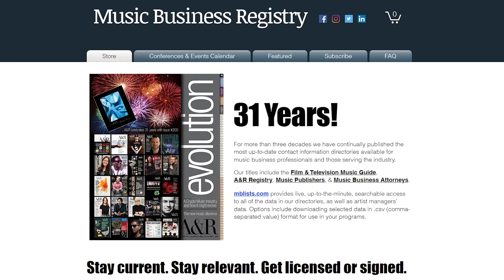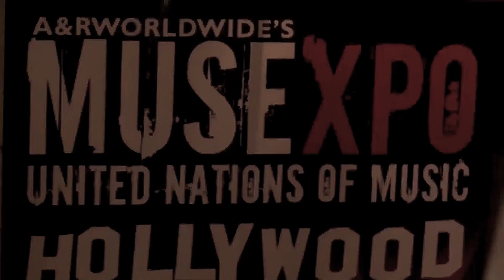Why You Need A Mobile Strategy As An Indie Artist with Ralph Simon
📱 Discover the importance of a mobile strategy for indie artists with Ralph Simon from Mobilium Global in "Why You Need A Mobile Strategy As An Indie Artist with Ralph Simon." Join us for an insightful conversation as Ralph, a pioneer in the mobile industry, shares valuable insights into the significance of mobile technology for indie artists. From leveraging mobile ringtones to harnessing the power of social media, Ralph discusses the innovative ways artists can utilize mobile platforms to reach new audiences and elevate their music careers. Don't miss this enlightening discussion on the evolving landscape of mobile technology in the music industry!

This episode of the ‘MUBUTV Music Business Insider Video Series’ is brought to you by the Music Business Registry The Music Business Registry is the leading music industry publisher of the most up-to-date contact information for major and independent record label A&R, Music Publishers, Artist Managers, Attorneys, Music Supervisors, and much much more.

Recommended Books on the Music Business:
📒 All You Need to Know About the Music Business New 11th Edition out now!

The MUBUTV Music Business Insider Podcast is a deep dive for listeners like you who want to educate, empower & engage their music career. We take you inside behind the scenes through a series of in depth conversations with today’s leading experts in the Music Industry including: A&R, Music Supervision, Artist Management, Marketing, Publicity, Touring and much much more. You can find it by searching “MUBUTV Insider Podcast” on any podcast app or platform [ie: Apple Podcasts, Spotify, etc].

⏰ TIMECODES ⏰
0.00 Intro
0.27 MBR Ad
1:37 Why he went into Mobile Tech
10:44 Were Ringtones more successful Internationally?
12:51 How did you know in ‘97 that Mobile would be so important?
15:24 Why should Artists have a Mobile Strategy for their music?
18:05 Best way for artists to harness these opportunities today?
21:36  What are the challenges for labels with Mobile?
26:50 Question of the Day

Video Credits
Produced & Created By: Ritch Esra & Eric Knight
Directed by: Eric Knight
Edited By: Eric Knight
Cameras: Eric Foss & Jessica Delcarpio
Audio: Greg Petersen
Production Asst: Jordan Haven
Transcripts: David Canine
MUBUTV Logo VFX: Maddie Hong

(This video is about: Why You Need A Mobile Strategy As An Indie Artist with Ralph Simon, ralph simon, mobilium global, mobile ringtones, zomba group, indie label, indie record label, music publishing, ringtones, yourmobile group, social media, music marketing, MUBUTV Music Business Insider Video Series, MUBUTV, MUBUTV Music Business Television, Eric Knight, ritch esra, music business, music industry, music business advice, music marketing tips, music industry explained)